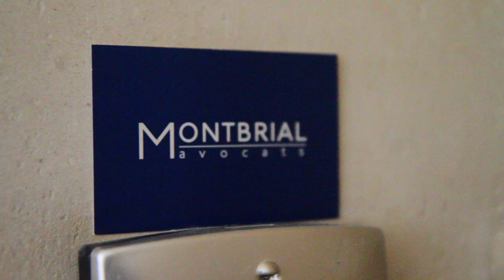Légitime défense (part 2) avec Thibault de Montbrial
Suite de la vidéo sur l'explication de la légitime défense par le grand avocat pénaliste Thibault de Montbrial, la seconde partie d'un entretien avec les questions que se posent beaucoup de civils qui se préparent à savoir gérer une situation de violence exceptionnelle.

Le manuel de référence sur la self-défense & la sécurité personnelle
Pour plus d'articles, conseils & vidéos sur la sécurité personnelle, self-défense & survie urbaine